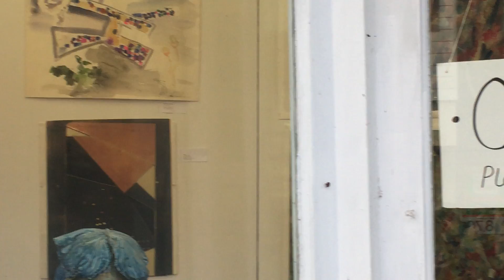Harry's video at the Ward-Nasse Gallery